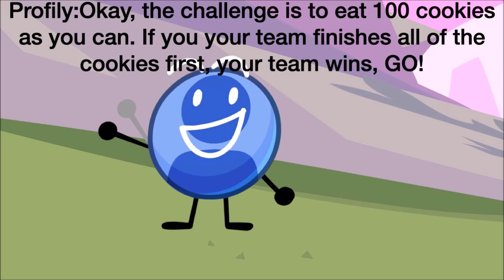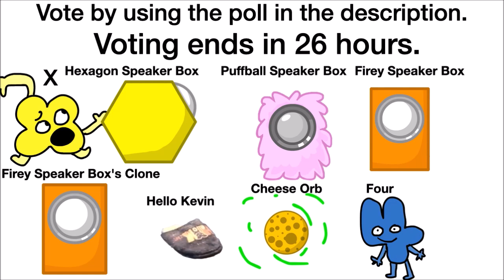BHB 1 "Cookies and Hosts"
This show is unanimated.
Voting Ended